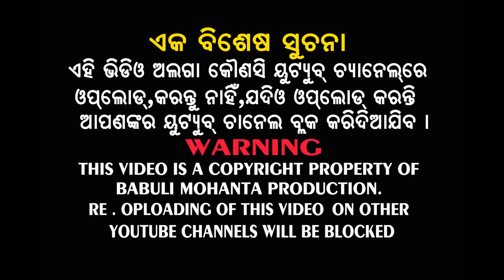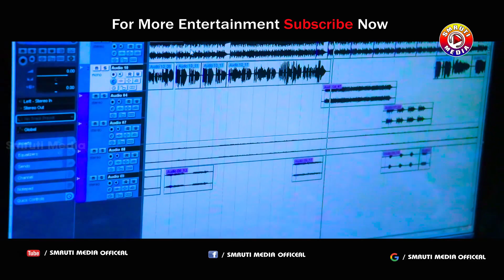New Ho Munda Video Song 2020 Landa lapanda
Singer - Gana
Lyrics - K.c Biruli
Producer - Babuli Mohanta